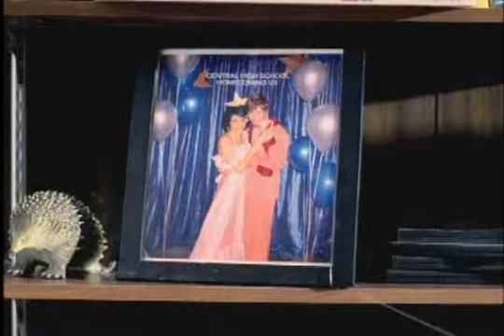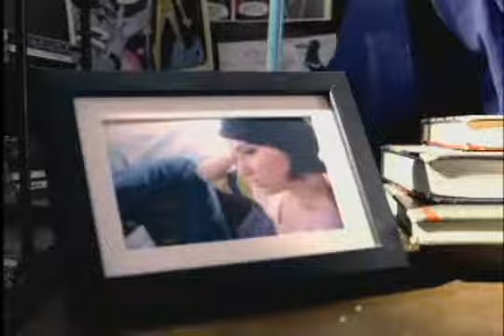WOW 2006 5 Relient K Be My Escape